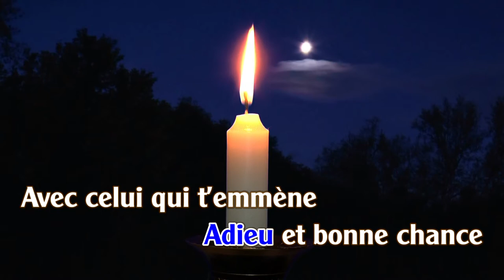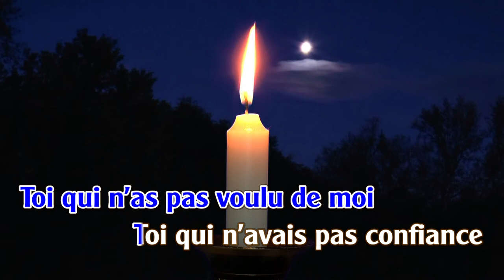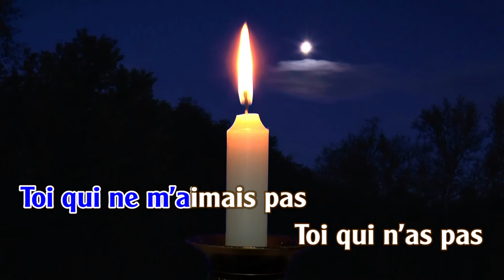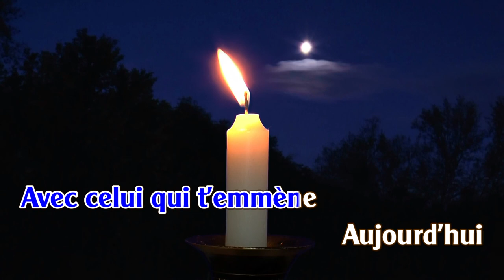Adieu Sois Heureuse | Karaoke | Tone | Nam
Adieu Sois Heureuse
Auteur : Musique étrangère (France)